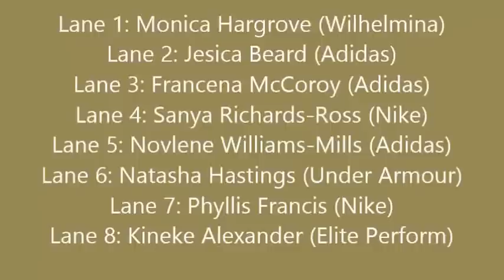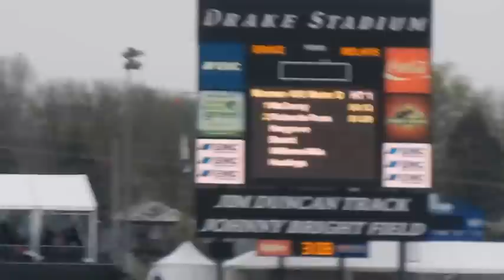Drake Relays 2015 Beijing World Championship Preview (400m)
Results:
1. Francena McCoroy, 50.13
 Olympics- 2012 4x400m Gold; World Championships- 2011 4x400m Gold, 2013 4x400m Silver; World Indoor Championships- 2014 400m Gold, 2014 4x400m Gold
2. Sanya Richards-Ross, 51.09
3. Novlene Williams-Mills, 51.11
4. Phyllis Francis, 51.20
 2014 NCAA Women’s Indoor Track & Field 400m Champion
5. Natasha Hastings, 51.25
 Olympics- 2008 4x400m Gold; World Championships- 2007 4x400m Gold, 2009 4x400m Gold, 2011 4x400m Gold, 2013 4x400m Silver; World Indoor Championships- 2010 4x400m Gold, 2014 4x400m Gold, 2012 4x400m Silver, 2012 400m Bronze
6. Jessica Beard, 52.14
 World Championships- 2009 4x400m Gold, 2011 4x400m Gold, 2013 4x400m Silver
N/A Monica Hargrove, DNF
 World Indoor Championships- 2014 4x400m Gold, 2006 4x400m Silver